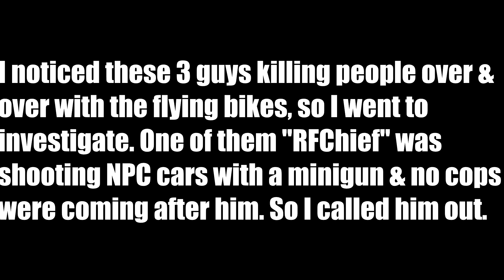GTA Online Hacker Caught! RFChief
Spotted this one a mile away. He wasn't using god mode but could turn the cops off, hide his name from other players, & had a unlimited ammo minigun. After a bit of taunting, he attached a UFO to my head & ran a script that spammed my phone with "lol". I took a cab home all the way to Grapeseed with the UFO attached to me lol.